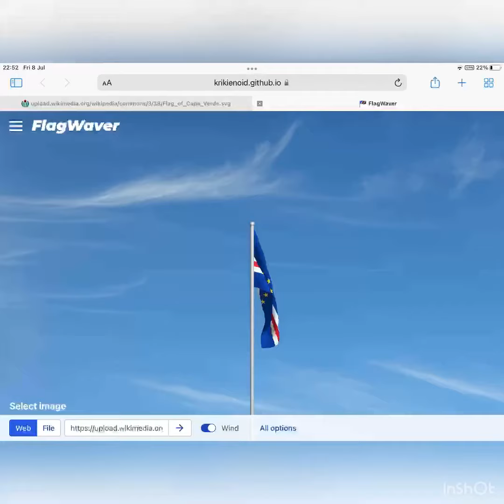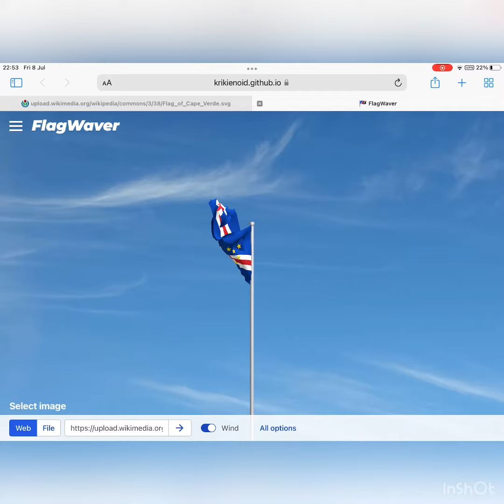Flag and Anthem of Cape Verde/Bandeira e Hino de Cabo Verde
Cape Verde is a country off the coast of Africa.